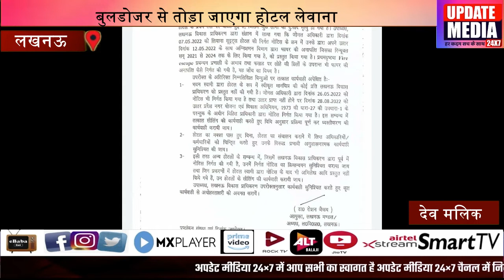लखनऊ: बुलडोजर से तोड़ा जाएगा होटल लेवाना